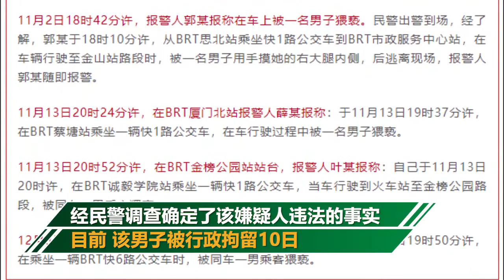恶心！厦门BRT上一男子猥亵女乘客 当场被抓